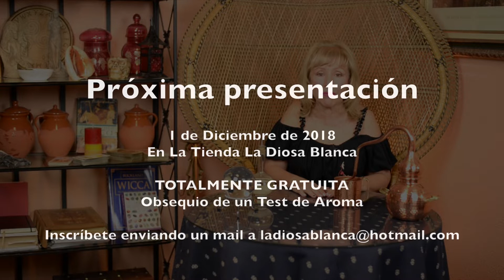Presentación del Curso de Aromaterapia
Tenemos el placer de anunciaros la próxima presentación de nuestro Curso de Aromaterapia en la tienda de La Diosa Blanca. En esta presentación haremos una introducción de lo que será el Curso y hablaremos sobre la Aromaterapia.

 - Día: sábado 1 de diciembre, a las 11:00h.
 - Duración aproximada: entre 1 y 2 horas.
 - Lugar: La Diosa Blanca. C/Joan Miró, 6. – Pinto (Madrid). 28320.
 - Precio: totalmente gratuito.
 - Obsequio: a cada asistente se le realizará un test para recomendarle su aroma.

PROGRAMA GENERAL DEL CURSO

Vivimos en una sociedad cada vez más sensibilizada con la salud, el medio ambiente y la conciencia social. Durante muchos años nos hemos ido materializando, apartando de nuestra vida el único remedio a nuestros males y frustraciones: LA NATURALEZA.

El MUNDO DE LOS AROMAS naturales nos descubre la salida a la enfermedad, tanto emocional como mental y física. Aprender a manejarlos e intimar con ellos es costoso, ya que las plantas son muy celosas y sensibles, y no confiesan sus “secretos” a todo el mundo.

¿Sabías que muchas plantas crean biomoléculas con procesos complejos en función de su desarrollo evolutivo? Y todo ello con el único propósito de ayudar a la Madre Naturaleza a conseguir mejorar, curando a animales, vegetales, minerales y, cómo no, a humanos.

Los aceites esenciales son tan poderosos que no debemos utilizarlos sin haberlos testado primero, ya que nos pueden ir bien o por el contrario pueden aumentar la dolencia que tenemos.

Las ESENCIAS llegan a nosotros a través de LA MEMORIA OLFATIVA y nos equilibran instantáneamente cuando las inhalamos. El cerebro, que tiene memorizados todos los aromas del Planeta, lo recuerda y lo envía al sistema nervioso, reequilibrando a éste. También llega a nosotros a través del torrente sanguíneo cuando la aplicamos en un portador y la distribuimos como body por la piel de todo el cuerpo.